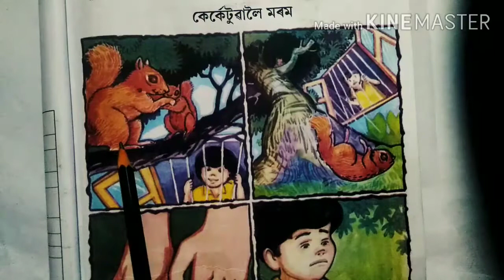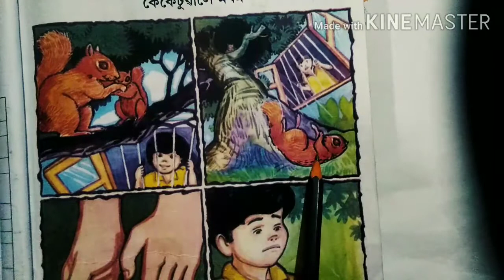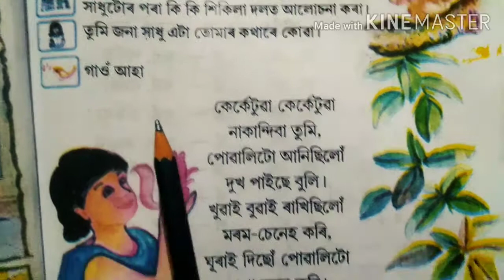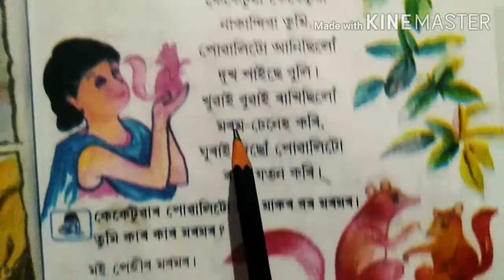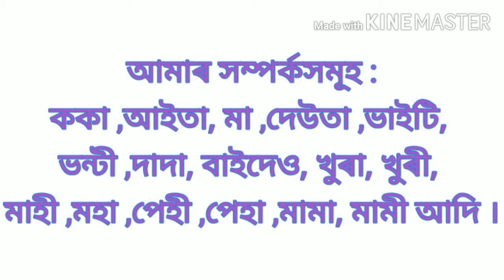কেৰ্কেটুৱালৈ মৰম/২য় শ্ৰেণী/১ম খণ্ড /অংকুৰণ/Kerketuwaloi Morom/ Class2/Part- 1 I SC's educational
@SC's educational